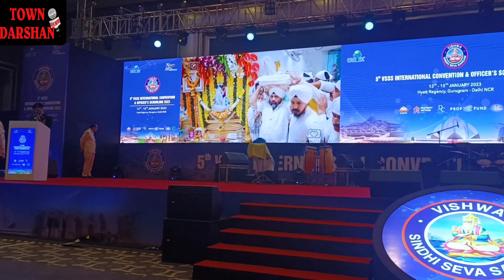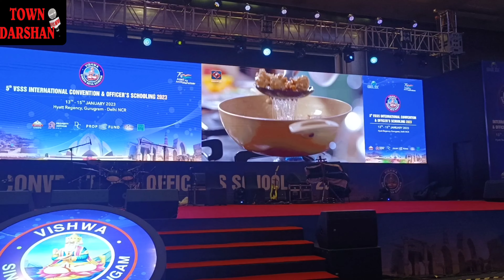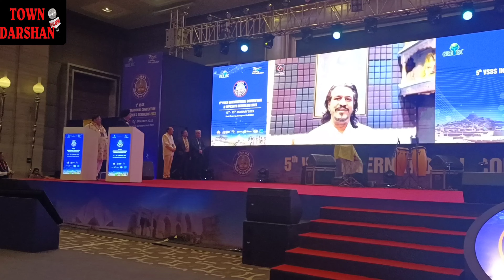पहला सिंधी ओटीटी एप्लीकेशन सिंधीप्लेक्स ( SINDHIPLEX ) 20 जनवरी को होगा लॉन्च!